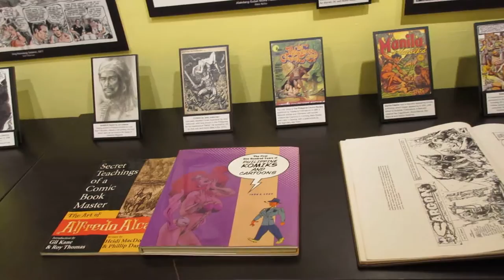Comic art and book collection, laguna, philippines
Comic book and art collection, laguna, philippines